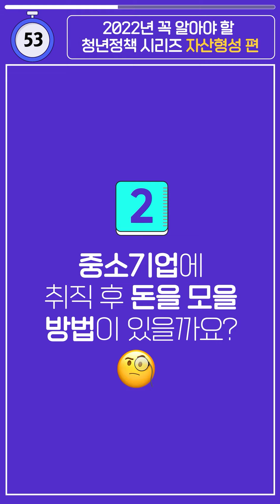[90초 정책홍보] 2022년 꼭 알아야 할 청년정책 3탄 「자산형성」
더 이상의 텅장은 없다!
「2022년 꼭 알아야 할 청년정책 3탄」
자산형성 정책 알려드릴게요💰

✔소득에 따라 상품이 준비돼있다!?
「자산형성 지원을 위한 맞춤형 3종 패키지」

✔ 중소기업 재직 청년 지원!
「청년내일채움공제」

✔ 전역장병들 모여주세요!
「장병내일준비적금」

청년 자산형성 꿀팁!
딱 90초면 충분합니다!🙋

* 이 영상은 '홍남기 부총리와 대학생 소셜미디어 기자단의 간담회' A/S영상입니다.